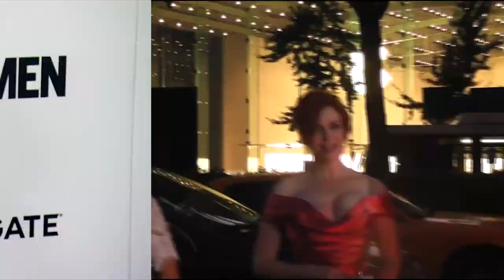Jon Hamm's Package Causes a Scene on Mad Men Set - Splash News | Splash News TV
Jon Hamm apparently caused a stir with certain parts of his anatomy on the set of Mad Men as Season Six of the hit show premieres.